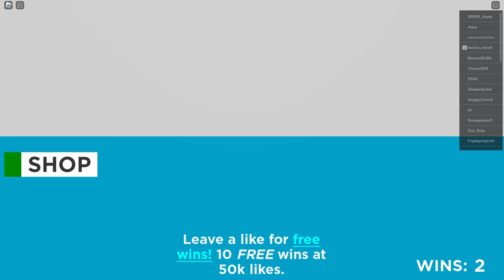Submarine [STORY] | ROBLOX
Submarine is a story game that I decided to rerecord for better quality and better graphics, I still vividly remember me playing AND recording this over summer break before I went into 7th grade, so it's much more nostalgic with that sense for me. To debrief, a group of passengers are attacked by a sea monster of some kind, he tries to drown them, got a whale to eat the submarine they were in, and the whale's vomit almost killed them. When the pilot passes out, the passengers have to find the right switch combination, find the right button to control the submarine, and one of the passengers has to decide whether they want to sink it or surface it, one of the people in my server chose to surface it as you can see in the video, so I got the good ending. If I willingly decided to include all 2 endings, this video would be 30 minutes or more, but I only ended up doing one for this video, still really glad I chose to rerecord this. =)